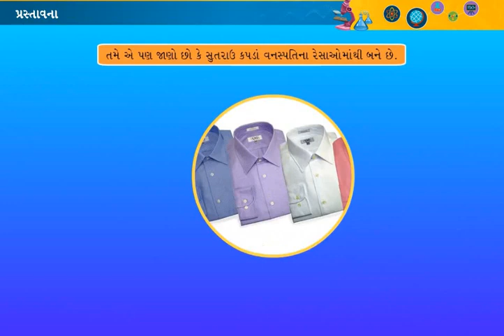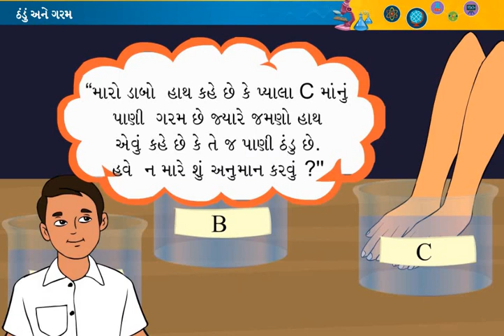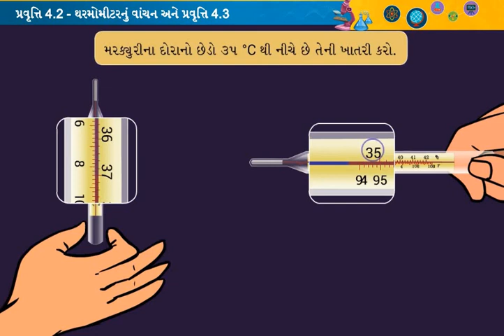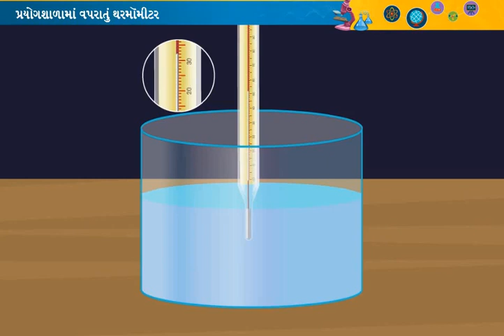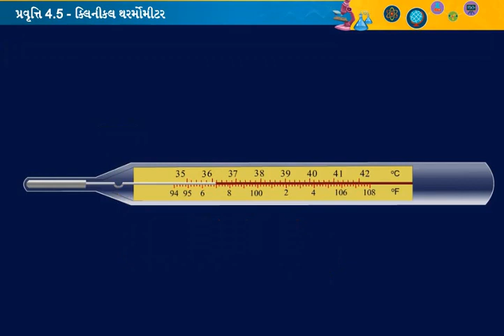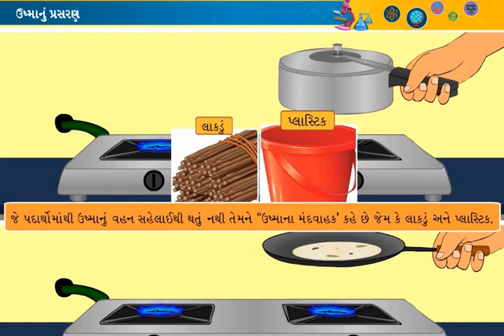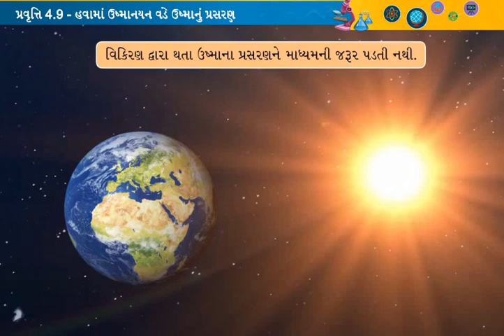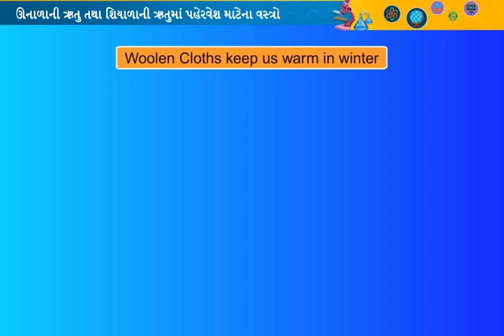std 7 science ch 4 ushma animation solution | std 7 vigyan ch 4